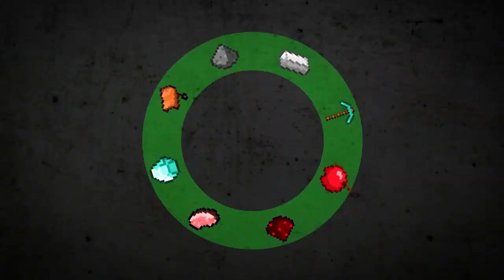Minecraft: NEXT LEVEL MEOWING! - Block Hunt (Mini-Game)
The music comes from the in-game Minecraft soundtrack. If you would like to listen without having Minecraft playing, you can download it